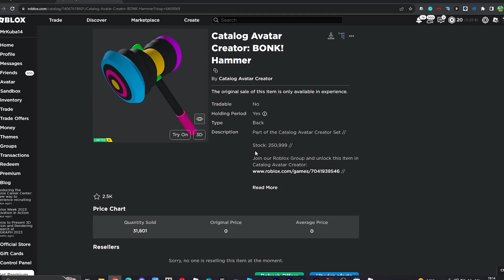BAN HAMMER ZA FREE! (Catalog Avatar Creator) | Roblox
😊Siemka!!!

W tym filmie pokażę Wam jak zdobyć nowy darmowy item!

🎬Montaż: Adobe Premiere Pro
📽Nagrywarka: OBS (Open Broadcaster Software)
🗺Miniaturka: Photoshop